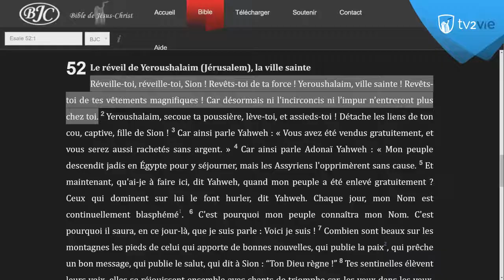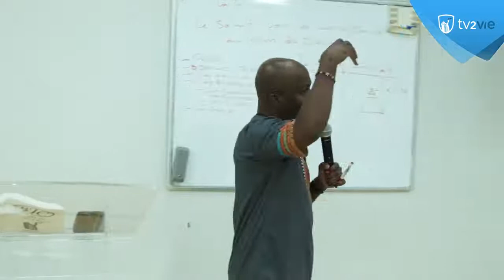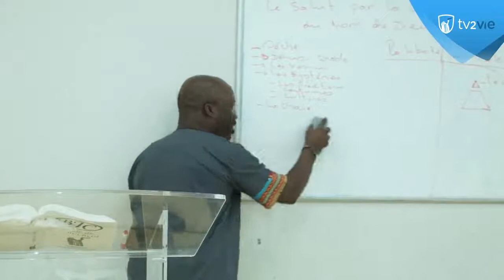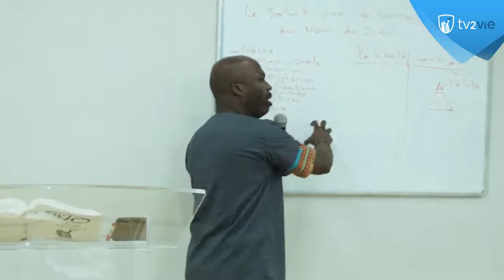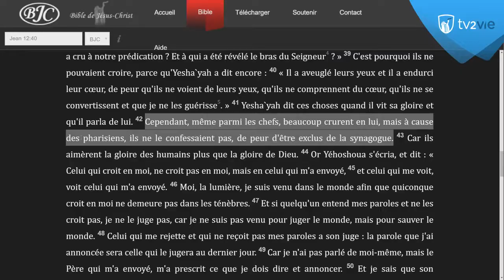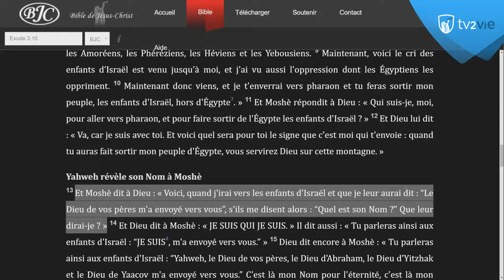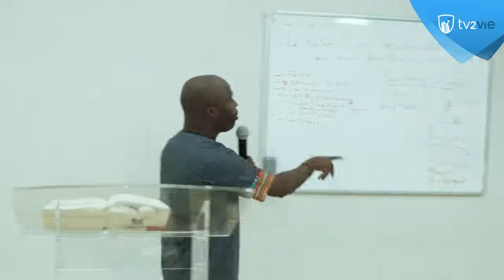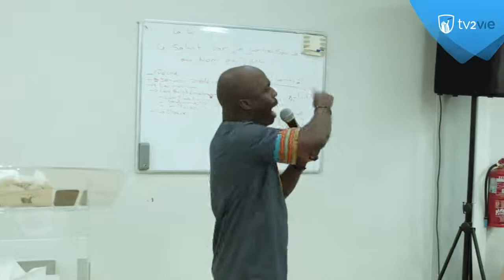La consequence de la revelation du Nom de Dieu 2 2 Didasko Shora KUETU 14 06 19